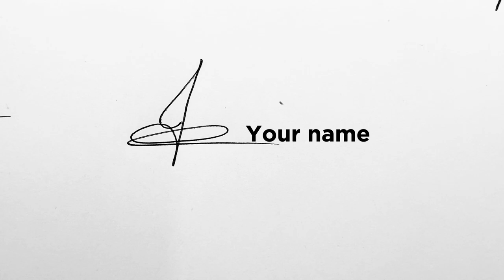✅ J signature styles | signature ideas for letter j | top 10 signatures designs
J signature styles :-

Topics :-

J signature style
signature styles
signature ideas for letter j
l letter signature style
letter j styles
signature design
top 10 signature designs
top 10 signature
signature style of my name
signature style of my name j
signature starting with letter j
signature j
J signature
signature
How to draw j letter in style